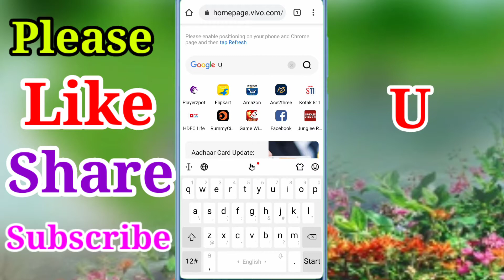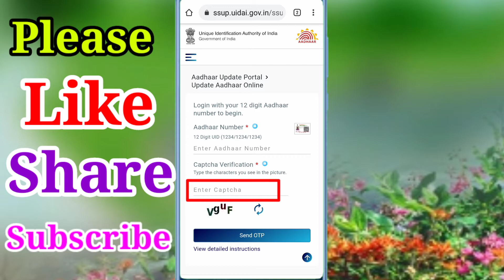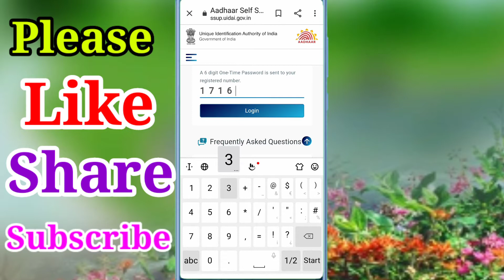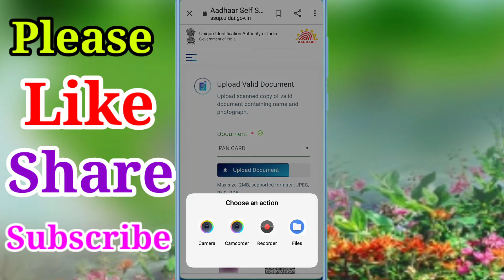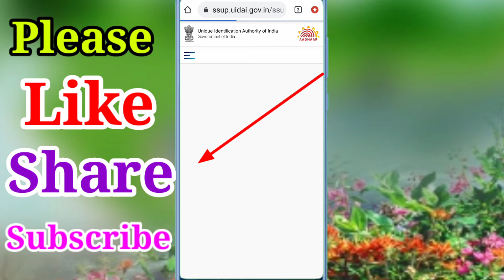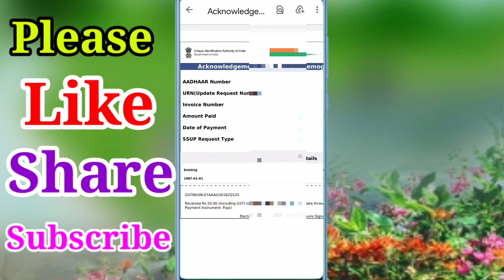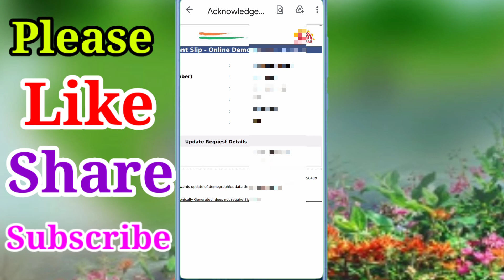Aadhar Card mein Name Change Kaise Kare || how to change name in aadhar card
Title:- Aadhar Card mein Name Change Kaise Kare || how to change name in aadhar card ||

Description :-

How to do Name Correction in Aadhar Card online

Aadhar card me naam kaise change karen

Aadhar card me naam kaise sudhare

How to do Name Correction in Aadhar Card

Aadhar card me naam sudhar kaise karen

aadhar card me Name update kaise karen

Aadhar card mein Name Correction Kaise Karen

Aadhar card Name Correction

Aadhar card me naam change kaise karen mobile se

Aadhar card me naam kaise badle

Aadhar card name correction online

Aadhar card me name edit kaise kare

Aadhar card me date of birth change kaise kare || ✔️

Pan Card ko Aadhar Card Se Link Kaise Karen ||✔️